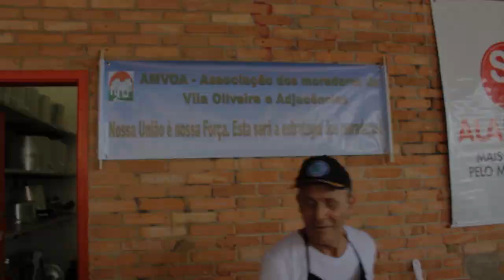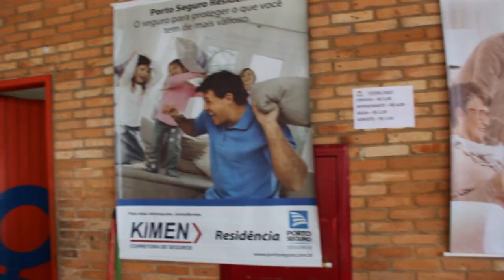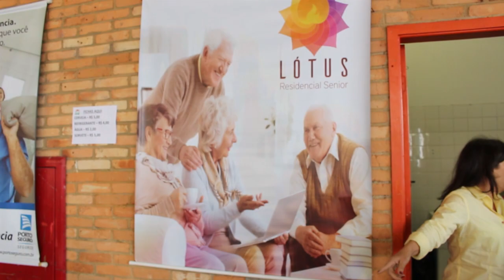PATRICIA EROLES MOSTRA A 1ª GALINHADA DA AMVOA-ASSOC. MORADORES DA V. OLIVEIRA E ADJACENCIA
1ª galinhada da AMVOA- Associação dos Moradores da Vila Oliveira e Adjacencias